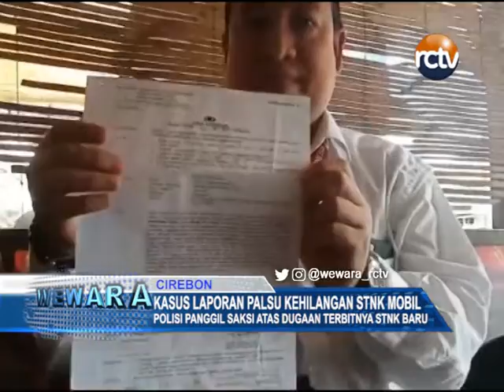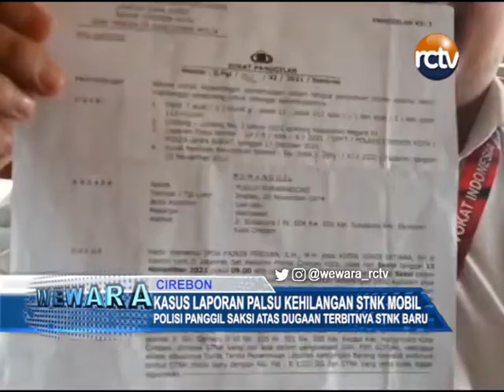Kasus Laporan Palsu Kehilangan STNK Mobil